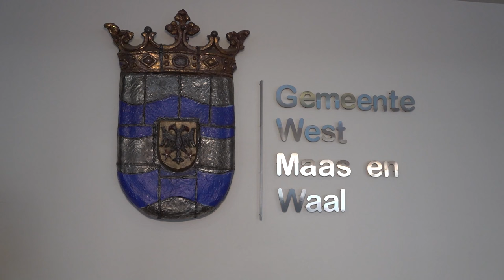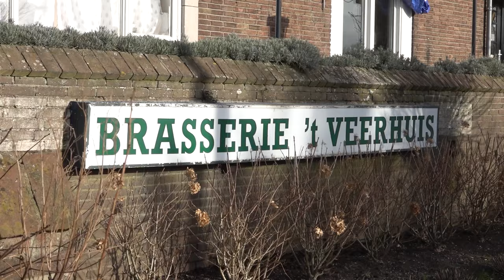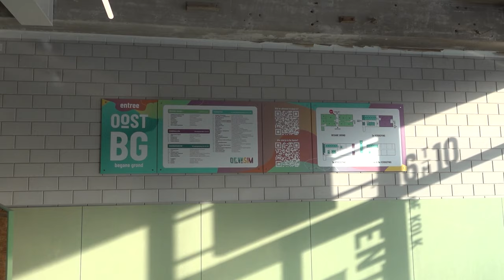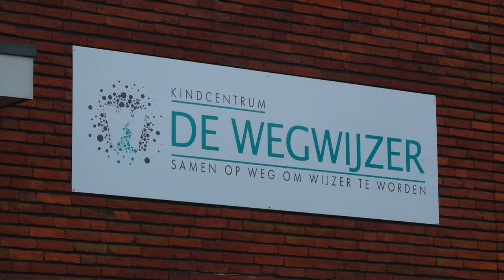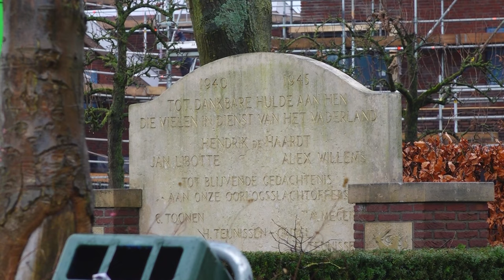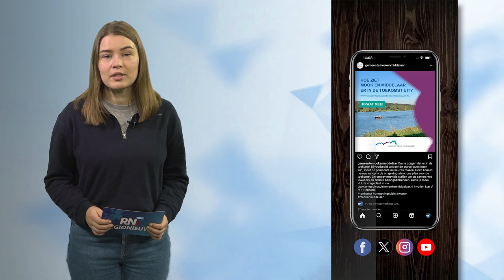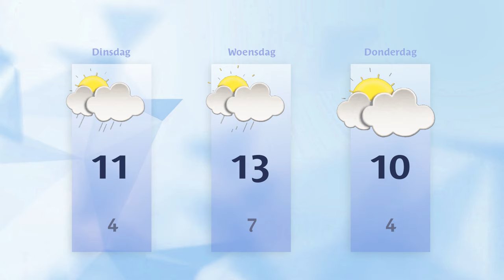Maandag 22 januari 2024 || RN7 REGIONIEUWS